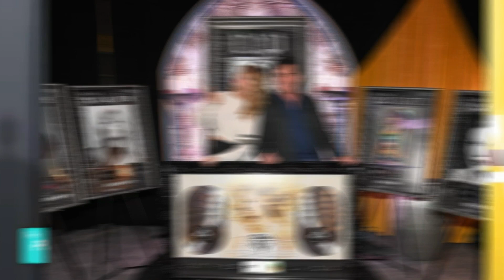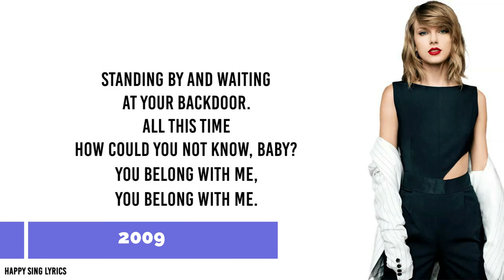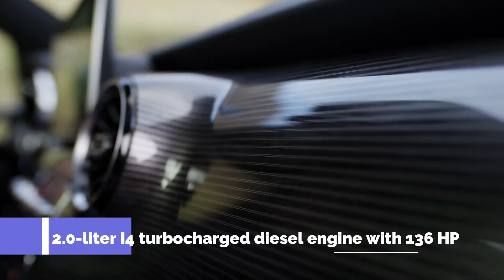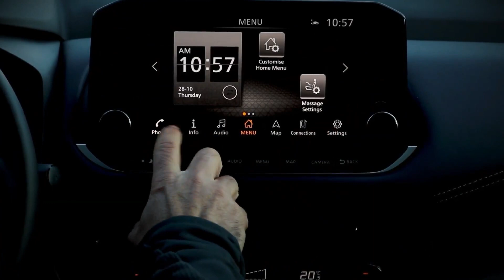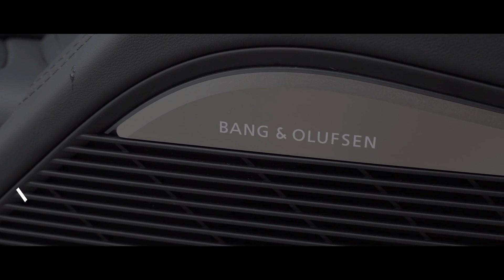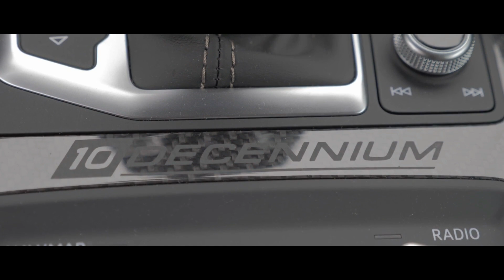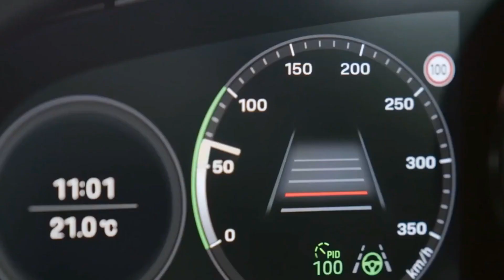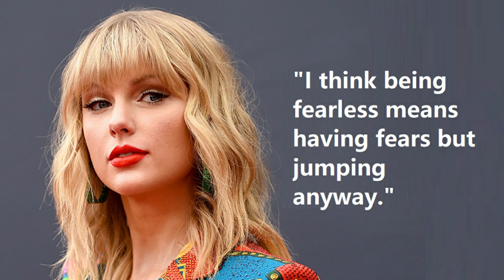Taylor Swift Car Collection | Celeb Car Collection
Taylor Swift is an American singer-songwriter. Her discography spans multiple genres, and her vivid songwriting—often inspired by her personal life—has received critical praise and wide media coverage. Born in West Reading, Pennsylvania, Swift moved to Nashville at age 14 to become a country artist. She signed a songwriting deal with Sony/ATV Music Publishing in 2004 and a recording contract with Big Machine Records in 2005. Her 2006 self-titled debut album made her the first female country singer to write or co-write a U.S. platinum-certified album entirely.

Here is her Car Collection:
00:00:00 - Introduction
00:00:21 - Life
00:04:06 - Mercedes-Benz Viano
00:05:09 - Nissan Qashqai
00:06:45 - Black Toyota Sequoia
00:07:44 - Audi R8
00:09:15 - Porsche 911
00:10:12 - Pink Chevrolet Silverado
00:11:46 - Quote
00:12:32 - Which is your favoutire